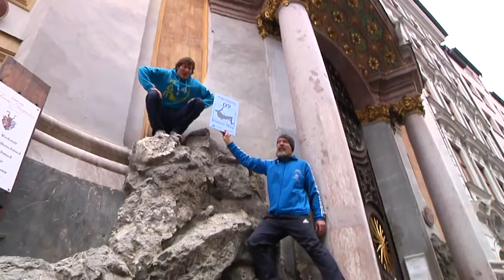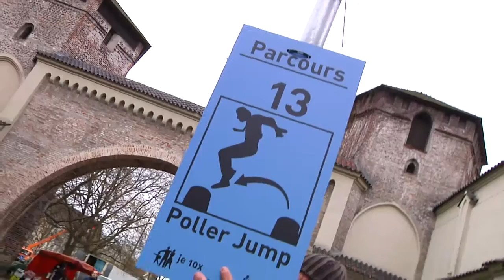Urban Trimm Dich - Parkour in der Innenstadt München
Unter dem Motto „Urban Trimm Dich“ stellt der Künstler Anexis Dworsky sein Projekt vor. Das Konzept wurde nun ausgezeichnet mit dem Münchner Preis für Kunst.